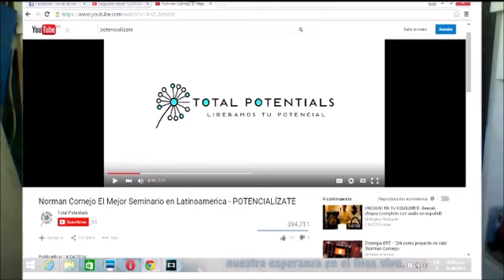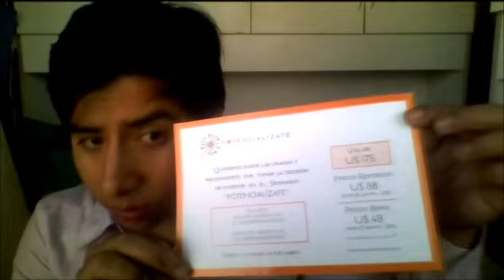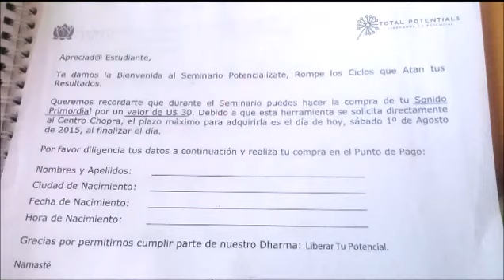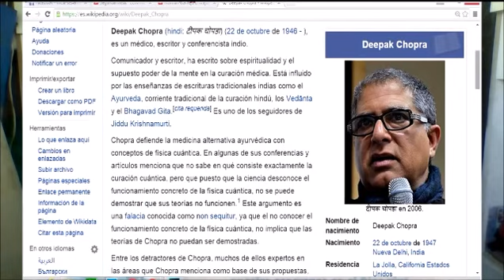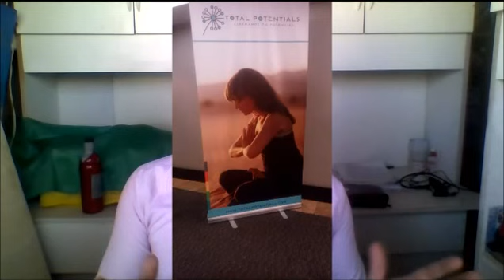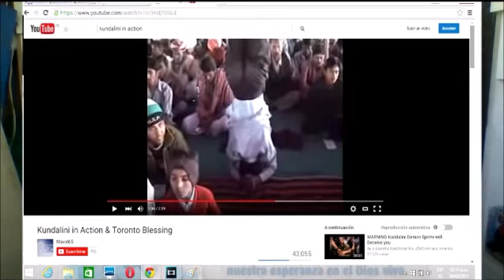URGENTE: Debes ver este video. "¿POTENCIALIZATE?" ¿Verdad o Mentira Oscura? Parte 1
URGENTE: (Experiencia propia asistí a su evento)"Potencializate".  Una empresa de motivación con practicas extrañas de metafísica, nueva era, postmodernismo, meditación y  yoga podría llegar a Ica. INFORMATE CON VIDEOS AQUI:

FE DE ERRATAS: "Zrii" es una compañia. "Potencializate" es otra compañia.  "Potencializate" esta precidido por Norman Cornejo y "Zrii" precidido por A.K. Kahlil, Bill Farley, Deepak Chopra. Ambos, "Potencializate" y "Zrii" se influyen entre ellas mutuamente, prueba de ellos es que se usa el libro "Las 7 leyes espirituales del Exito" escrito por Deepak Chopra.Busquen mas información. DTB.